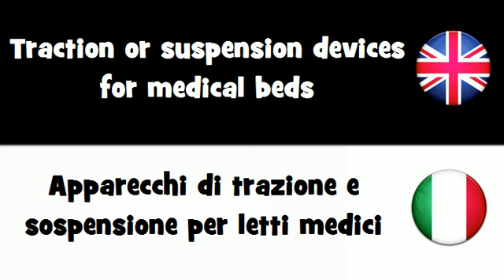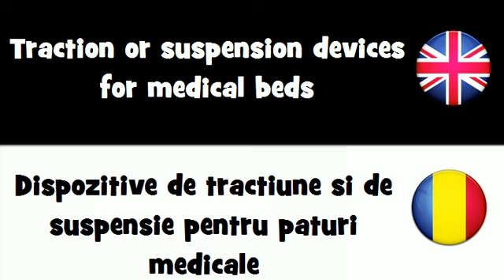SAY IT IN 20 LANGUAGES = Traction or suspension devices for medical beds